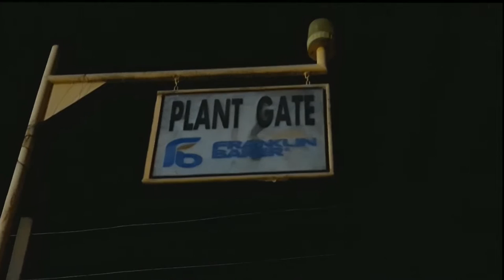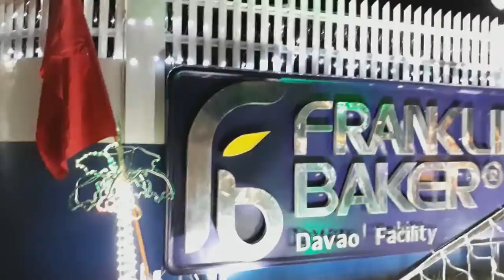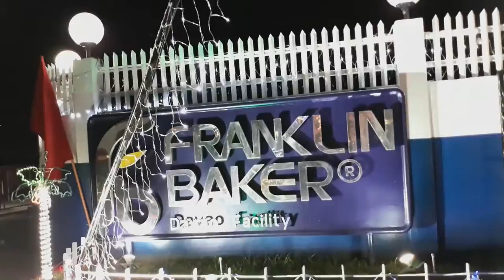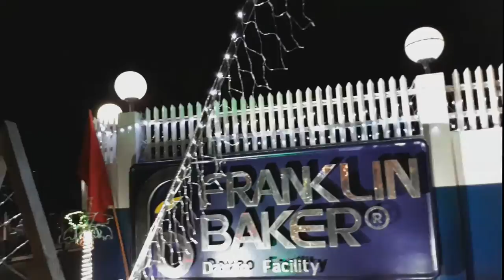Christmas Decorations Light and the Crib and Manger of Jesus in front of the House nasio 🇵🇭❤️🇮🇹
insta360 x4 insta360 insta360 x3 @insta360 Hello today we upload a special video for 24 December ,for Christmas Eve we go to see very nice Christmas Decoration Light and the Manger of Jesus made all with coconuts
so is very different how in Philippines they make it ENjoy It
Ciao @Stellare1533 grazie mille per la splendida collaborazione e auguri buone feste a tutti
Abbonati a questo canale per accedere ai vantaggi:

1)This video has no negative impact.